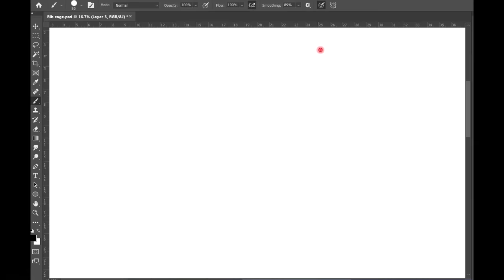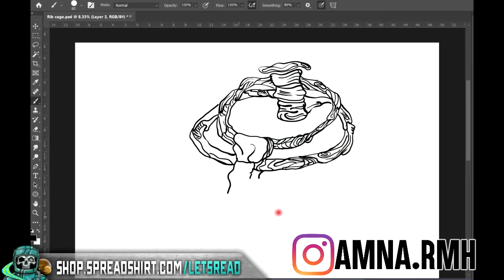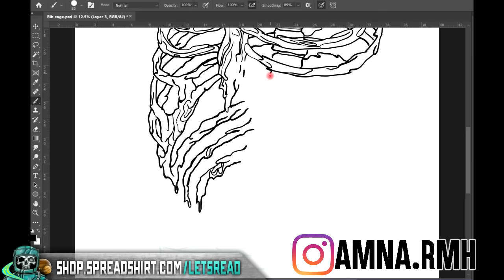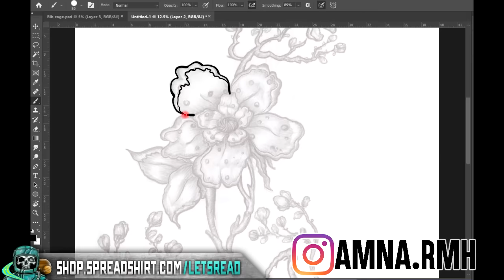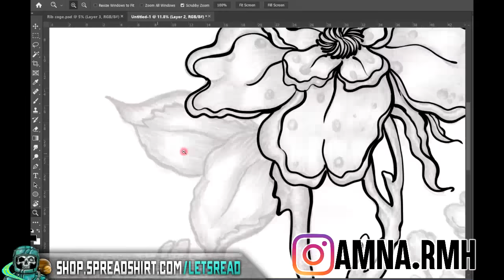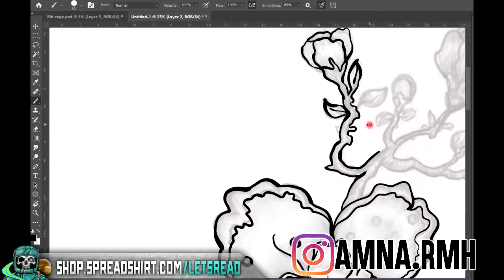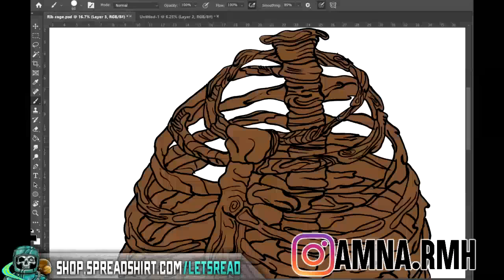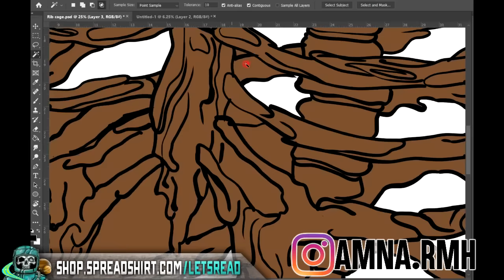THINGS I SAW IN AFGHANISTAN | 10 True Scary Paranormal Ghost Horror Stories (Vol. 37)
THINGS I SAW IN AFGHANISTAN | 10 True Scary Paranormal Ghost Horror Stories (Vol. 37) includes ghostly, paranormal stories and encounters. The paranormal is defined as denoting events or phenomena such as telekinesis or clairvoyance that are beyond the scope of normal scientific understanding. These are some of those supernatural stories...

Special Thanks to Amna! For their artwork

PODCAST! ►